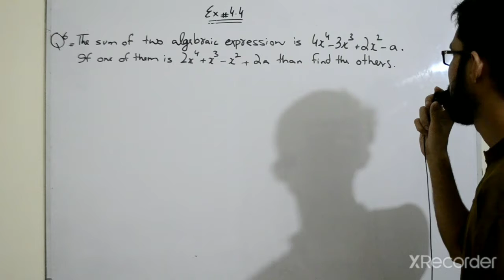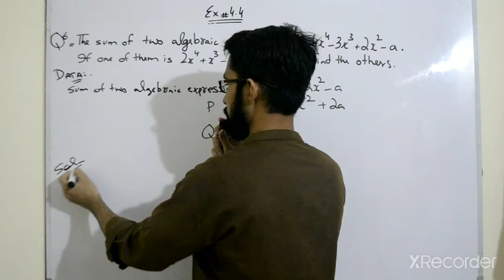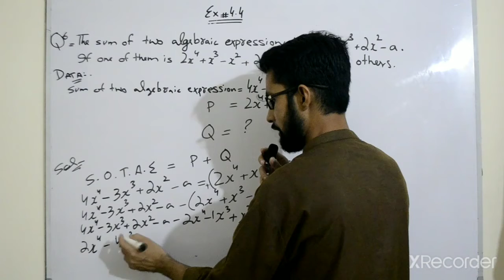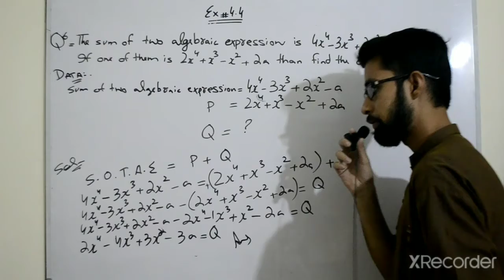Exercise 4.4 q#6 Sindh text book for class IX and X in Hindi/Urdu